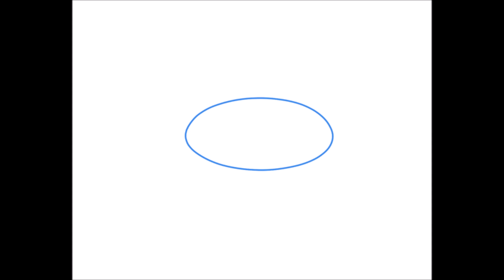된장찌개 그리기 (그림 그리는 방법)